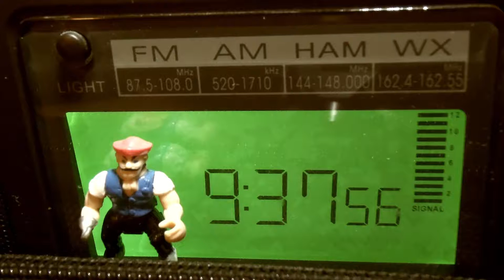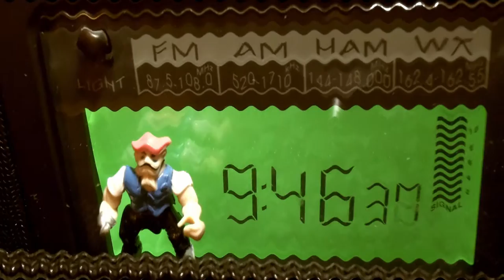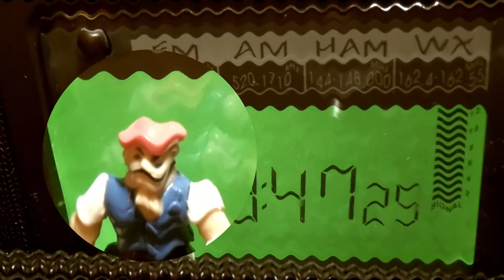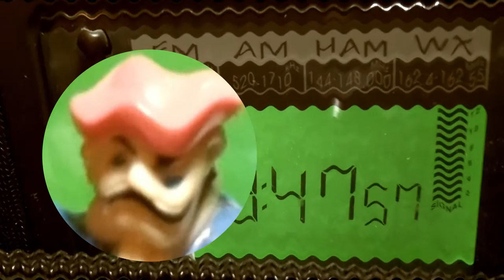9 for Stanford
Radio Pirate Music Video Noise